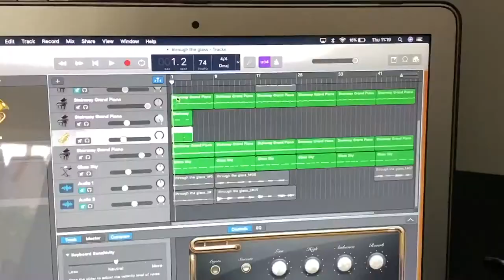MAKING MUSIC-AZOFMYMENTALHEAD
Had a pretty exhausting few days, getting back on track and finally able to get creative